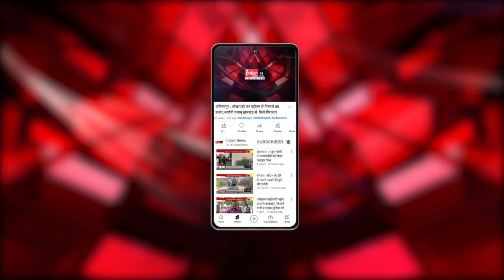Bhopal : राज्यसभा चुनाव के लिए मध्यप्रदेश में पांच प्रत्याशी निर्विरोध निर्वाचित।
Our Links